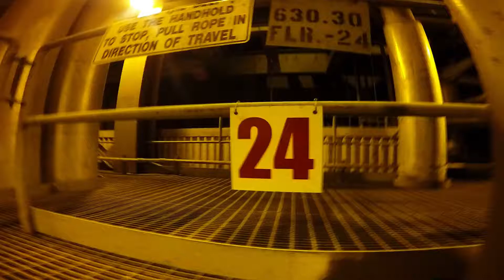" A Little Ride 24 Floors Down On a Manlift At Work " to the music of BLS using GoPro Hero 4